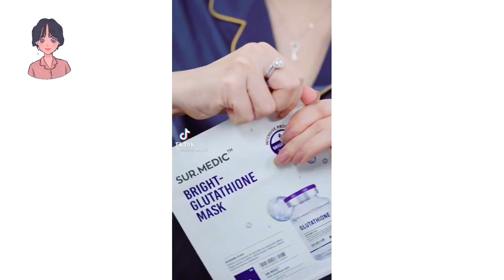💦 SKINCARE ROUTINE-TIKTOK VN 💦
Và đừng quên ấn nút chuông 🔔bên cạnh để nhận thông báo mới nhất khi mình ra video nhé  😋 Cảm ơn mn 💜

Link Cho Bạn Nào Cần !
1.Nước hoa hồng Dear Klairs Supple Preparation toner 180ml :
2.MẶT NẠ LÀM TRẮNG CHUYÊN SÂU - SUR.MEDIC BRIGHT GLUTATHIONE :
3. Nước Chiết Xuất Hồng Sâm Việt
4. Serum HA cấp nước cho da Dr.Sunmi Care HA Plus 100DT :
6. Nước Tẩy Trang Derladie 1000ml ( Có thể tìm 500 ml trong link này )
7. Sữa Rửa Mặt Derladie
8.Tinh chất dưỡng trắng mờ thâm nám Angel's Liquid 7Day 5% Niacinamide Plus 30ml
9. Kem dưỡng trắng giảm nám Angel Liquid Glutathione Plus Niacinamide 700 V Cream 50ml
10. BHA Paula Choice 2% 30ml
11. Tinh chất Niacinamide 10% + Zinc 1%
( Continue 🤧)